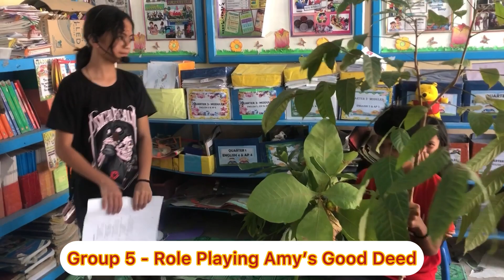STORY ABOUT AMY'S GOOD DEED / A ROLE PLAY